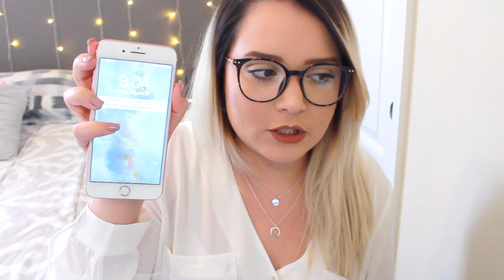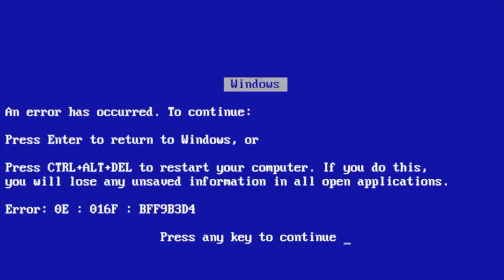iPhone X vs iPhone 7 plus - VALE A PENA? | Bruna Lima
Nesse vídeo eu mostro pra vocês as diferenças entre o iPhone X e o iPhone 7 Plus, o celular que eu tinha antes de comprar o iPhone X de 64gb.
Eu comparo espaço de armazenamento, câmera, dimensões do celular e tela, peso e muito mais.

Espero que você goste e não se esqueça de curtir o vídeo!

» Me siga no Instagram: @brunalima.96